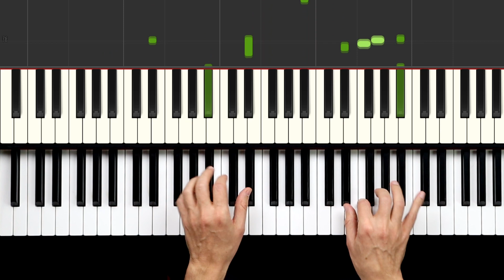I Heard the Bells on Christmas Day (Casting Crowns) - Acompanhamento no Piano para Cover/Karaokê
⭐ Quer se aprofundar no piano-acompanhamento? Acesse

🎵 I Heard the Bells on Christmas Day (Casting Crowns) - playback / acompanhamento para cover ou karaokê

💜 Se for usar esse playback pro seu cover, não se esqueça de mencionar o link desse vídeo na sua descrição. Ajude o canal, se inscrevendo, curtindo e compartilhando.

Letra:
I heard the bells on Christmas day
Their old familiar carols play
And mild and sweet their songs repeat
Of peace on earth good will to men

And the bells are ringing
Like a choir they're singing
In my heart I hear them
Peace on earth, good will to men

And in despair I bowed my head
There is no peace on earth I said
For hate is strong and mocks the song

But the bells are ringing
Like a choir singing
Does anybody hear them?

Then rang the bells more loud and deep
God is not dead, nor doth He sleep
The wrong shall fail, the right prevail
With peace on earth, good will to men

Then ringing singing on its way

The world revolved from night to day
A voice, a chime, a chant sublime

And the bells they're ringing
And with our hearts we'll hear them

Do you hear the bells they're ringing?
The life the angels singing
Open up your heart and hear them

Peace on earth, Peace on earth